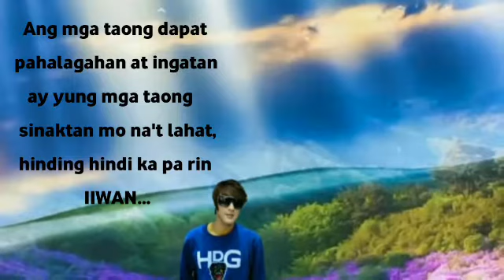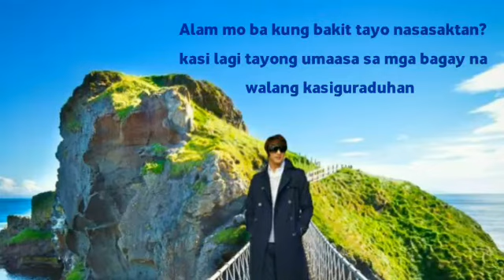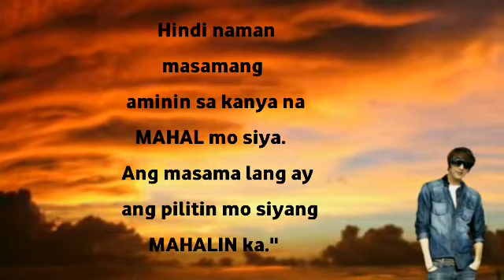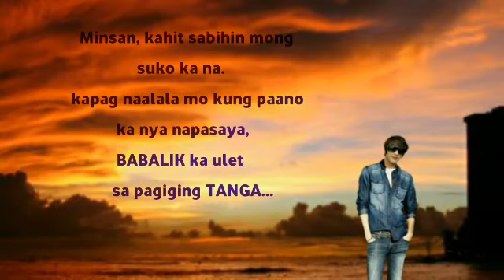Yourl0ve Greatest Love 0f ALL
Kung iiwan mo ako,  sana ibalik mo ako sa panahong hindi pa tayo magkakilala...